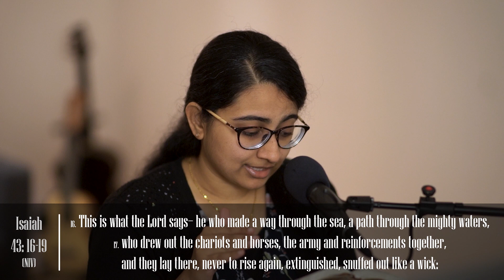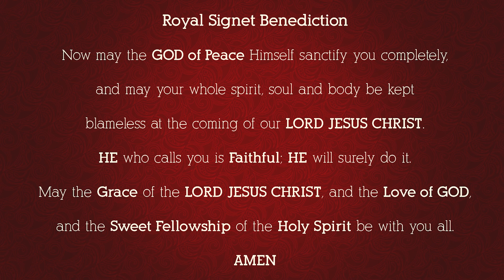Royal Signet | Sunday Service | 22 - Nov - 2020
Quest of Knowing God-

As a Christian, the greatest pursuit of life should be knowing God. The sermon is about the importance, the benefits, and how to know God with few men of God who were instruments in advancing the kingdom when they knew God personally. Stay blessed.

Source: William Carey: The Shoemaker Who Became the Founder of Modern Missions; John Brown Myers; London 1887

Philip James Elliot (1927 –1956)
(Jim Elliot)
source James Elliot (1927 –1956)
(Jim Elliot)

Royal Signet CCLI #: 584623
Royal Signet CCLI Streaming #: 123888